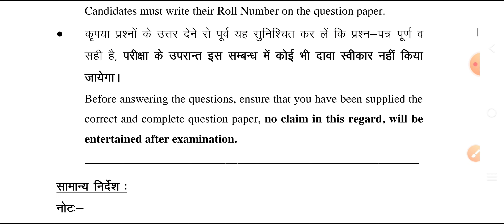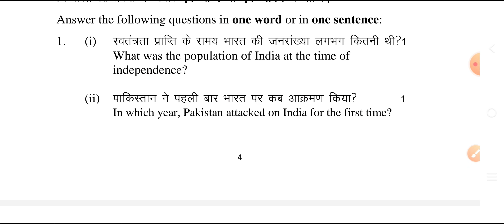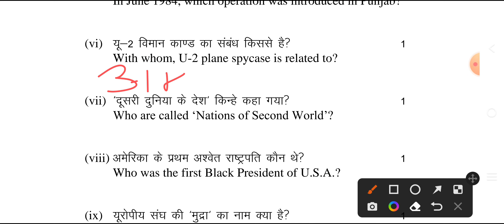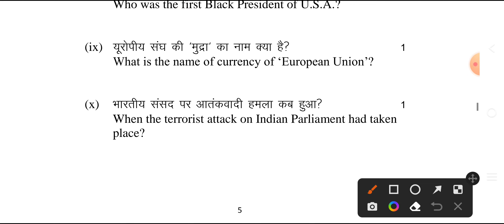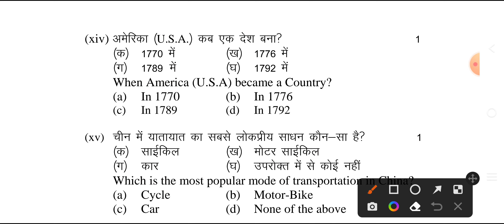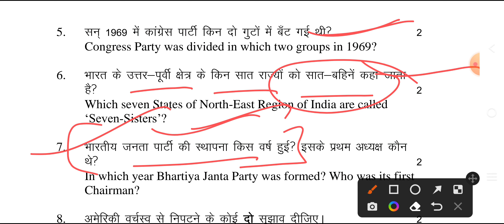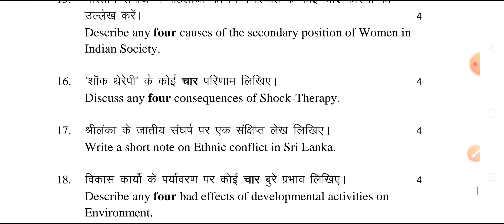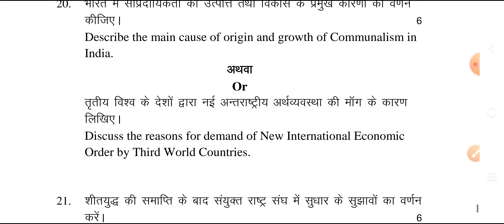13 मार्च Political Science पेपर हुआ वायरल Hbse Board Class 12th#hbse board pol.science viral paper